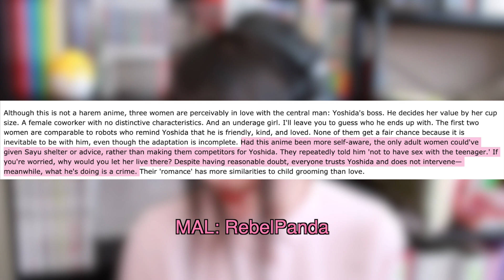HigeHiro: if you wanna pick something up, it better be trash on the highway